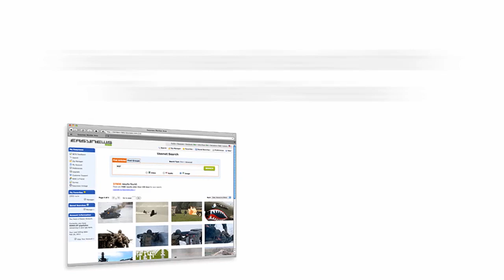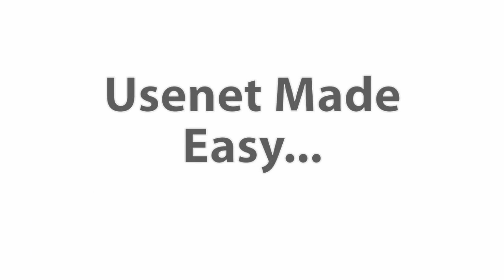Easynews Usenet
Easynews Usenet Global Search web interface - Search video, audio and image files complete with thumbnail previews and single click video and audio play back right from any web browser.